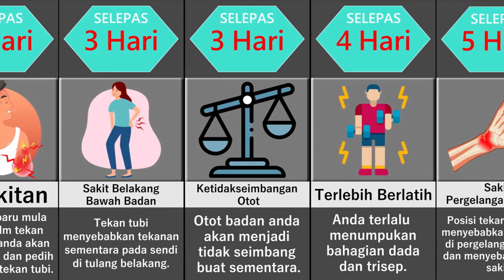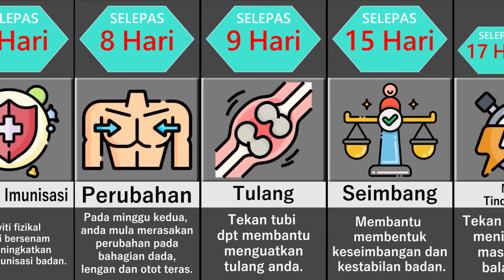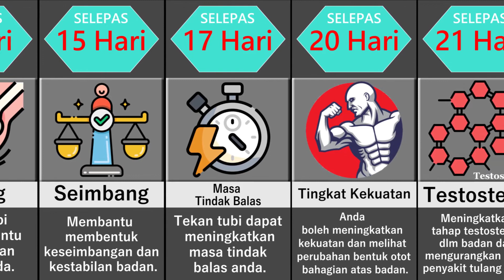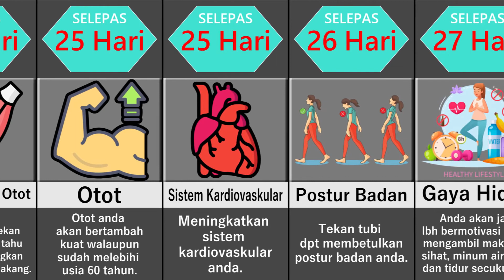Apa Jadi Jika Anda Melakukan 100 Tekan Tubi (Push Up) Setiap Hari?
Selamat datang ke Data Infiniti 👋

Maklumat yang diberikan oleh saluran YouTube kami adalah untuk tujuan pengetahuan am sahaja. Semua maklumat di saluran ini disediakan dengan niat baik, namun kami tidak membuat sebarang representasi atau jaminan dalam apa jua bentuk, nyata atau tersirat mengenai ketepatan, kecukupan, kesahihan, kebolehpercayaan, ketersediaan atau kesempurnaan sebarang maklumat dalam video ini.